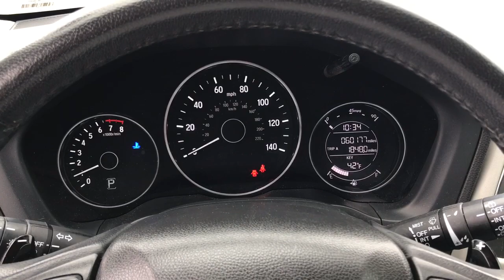2017 Honda HR-V Antioch, Gurnee, McHenry, Fox Lake, IL Kenosha WI 18840N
Silver Used 2017 Honda HR-V available in Antioch, Illinois at Antioch Chrysler Dodge. Servicing the Gurnee, McHenry, Fox Lake, IL Kenosha WI area.   Used
2017 Honda HR-V EX-L Navi - Stock#: 18840N - VIN#: 3CZRU6H74HM711705